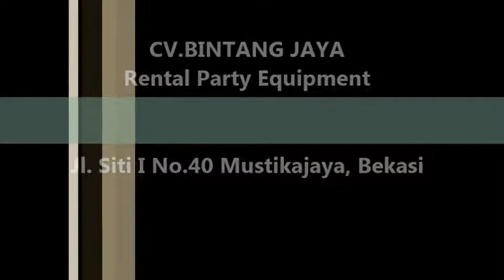Sewa Kursi VIP Di Pulo Gadung,Duren Sawit Dan Makasar Jakarta